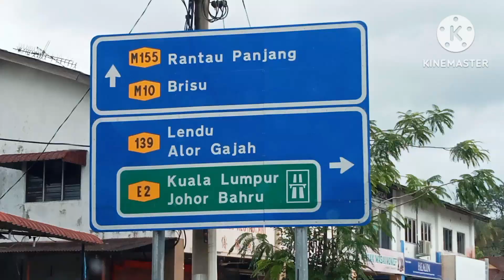Perjalanan disuatu senja; Destinasi percutian Melaka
Perjalanan kali ini suatu kejutan. Ada harinya kita masih santai2 tersenyum mencari destinasi ketenangan. Namun, tidak terduga esoknya kami kehilangan opah icad tersayang. Semoga arwah berbahagia dan ditempatkan bersama2 orang beriman